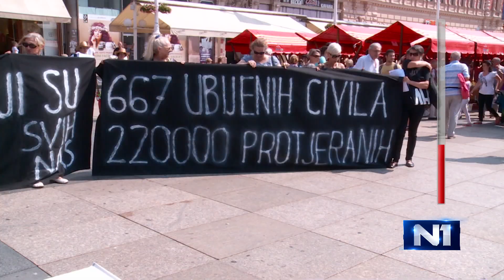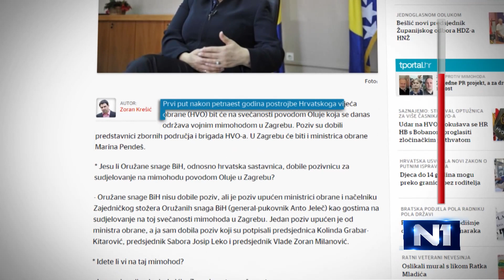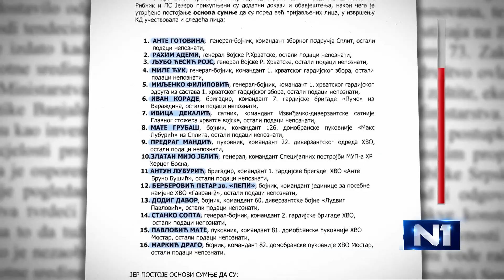Crvena linija o akciji "Oluja" 24 godine kasnije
Više od 200.000 proteranih, 677 ubijenih i 837 nestalih bilans su, prema podacima nevladinih organizacija, VRA ili operacije "Oluja" koja se i posle 24 godine različito obeležava na obe strane. U Hrvatskoj kao Dan pobede, u Srbiji i delu BIH, RS kao Dan žalosti.

Da li je plan Z4, koji su Srbi odbili, mogao zadržati Srbe u Hrvatskoj? Da li je "Oluja" etničko čišćenje Srba ili legitimna akcija povratka teritorije? Koja je uloga SAD u "Oluji" i da li je "Oluja" sprečila bihaćku Srebrenicu 2?

Gde su danas Knjinani obe nacionalnisti, a gde će biti hrvatska predsednica 4. avgusta uveče?

O Oluji 24 godine kasnije u Crvenoj liniji govore Davor Marijan sa Hrvatskog instituta za povijest, Ratko Bubalo iz HCIT i Slobodan Perić, ministar u Vladi Milana Martića.

Autorka i voditeljka emisije Crvena linija je Marina Fratucan.